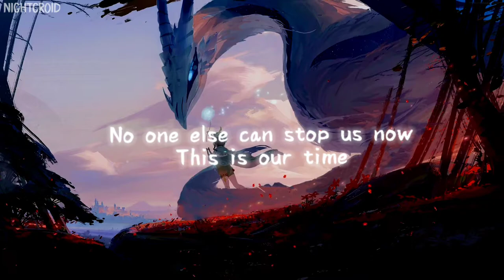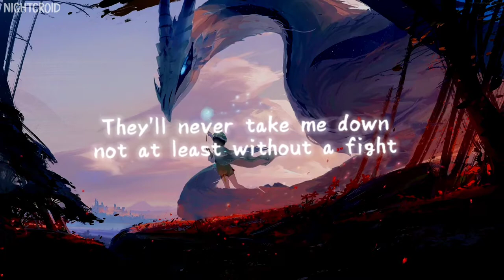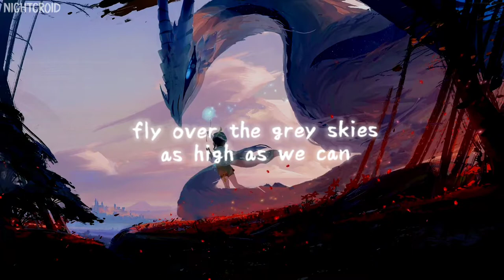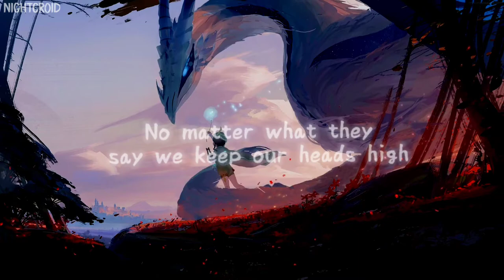ReN - One Last Try (Acoustic Session) [Lyric]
♪ReN♪